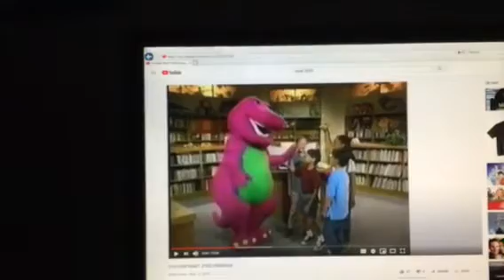Barney & Friends PBS